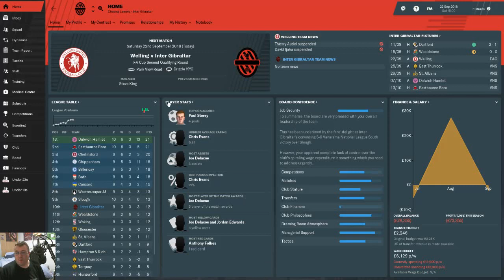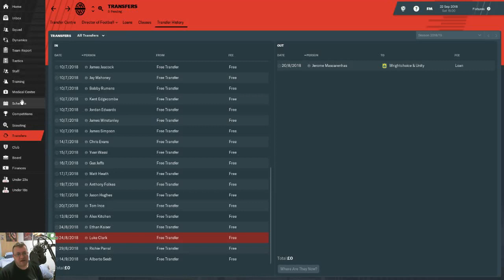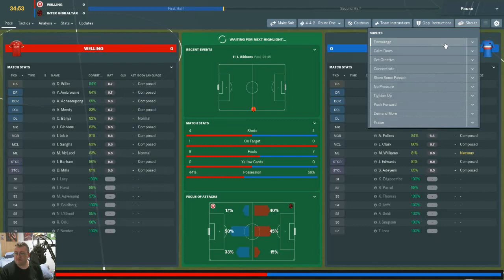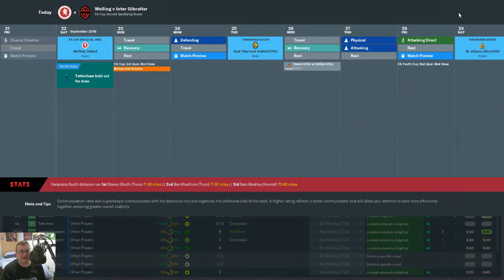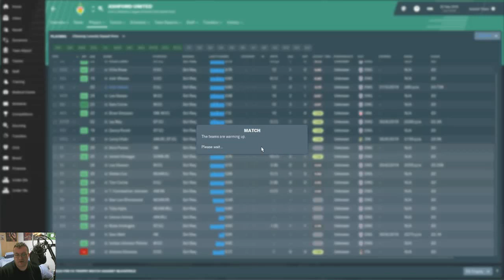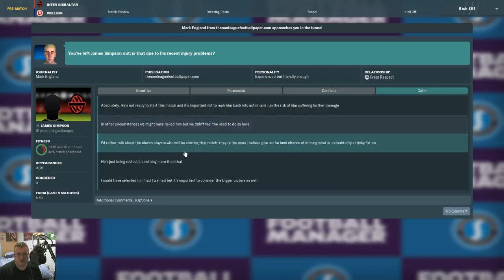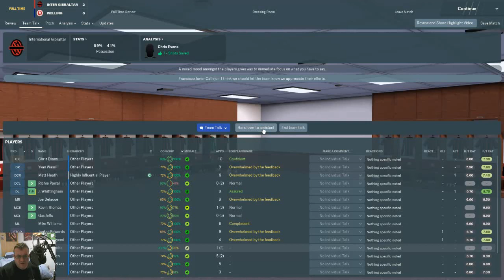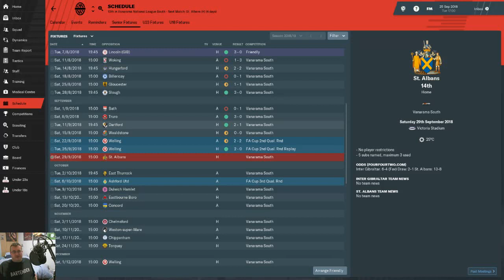Football Manager 19 | A (Working) Holiday In The Sun | Give It Some Welling | Episode 3 | FM19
We're back with episode three of A (Working) Holiday In The Sun on FM19, and today our Inter Gibraltar side are in cup action for the first time, as we pay a visit to Welling! Can we progress in the FA Cup? Find out now!